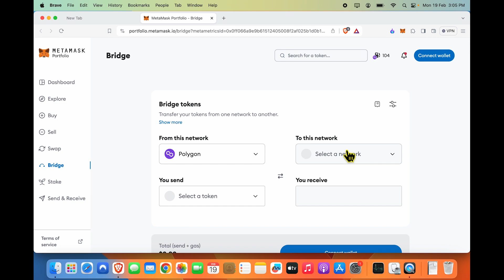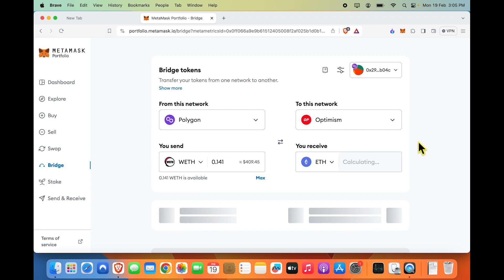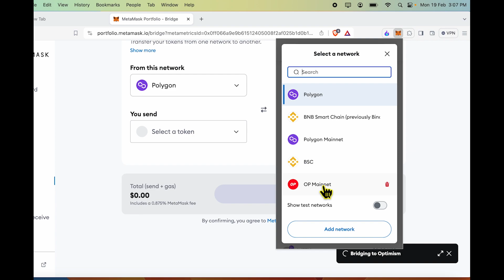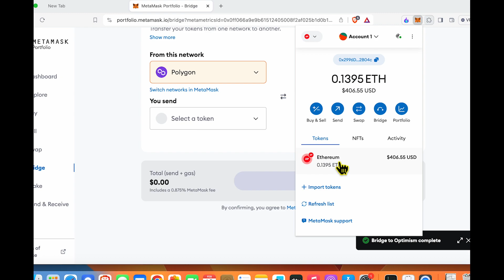Cross Chain Swap in MetaMask - How to Bridge or Swap Tokens Across Networks in MetaMask?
This is a live demo of cross-chain swap on MetaMask. You can convert your Polygon MATIC tokens to ETH on Optimism if you correctly swap them. Let's then see what is the correct method of swapping your tokens from one chain to another using the MetaMask wallet.